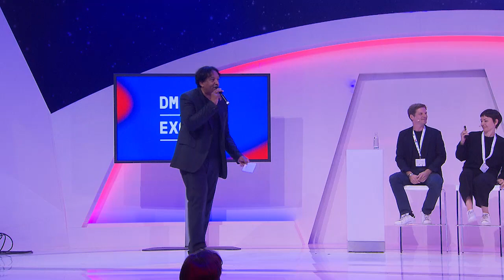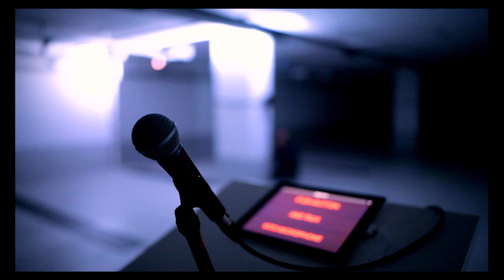Do you feel, see, hear it? How to use design and technology to create new experiences | 2019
Max Julian Fischer (Winner World Changing Ideas 2019“ Fast Company), Jelena Gregov (Co- Founder TISH), Maximilian Hurler (Partner Jost Hurler Group), Yves Peitzner (Co- Founder TISH), Chris Denson (Moderator)

Interactive installations, immersive media, experimental storytelling, new products: Technology enables outstanding new design possibilities and above all completely new, multisensory experiences. The international design collective TISH, which aims to find new ways for people to interact and connect with their environment, presents its visions, as does newcomer Max Julian Fischer, who has developed a hearing aid that looks like jewellery. A demonstration and discussion about the opportunities and possibilities of design in a highly connected world.

Experience Stage, 11. September 2019, 13:00 - 13:25
Track: Future